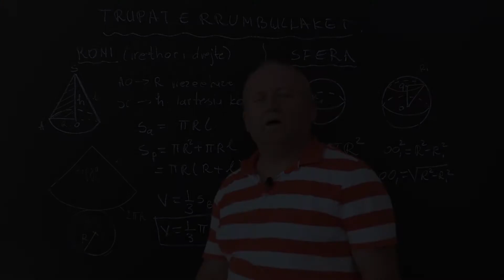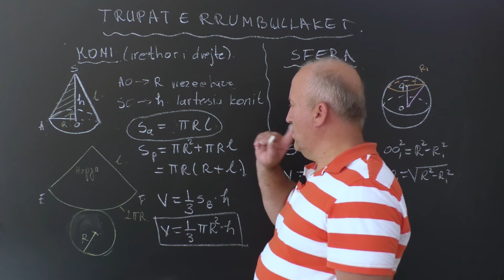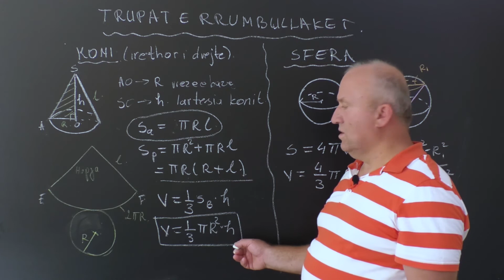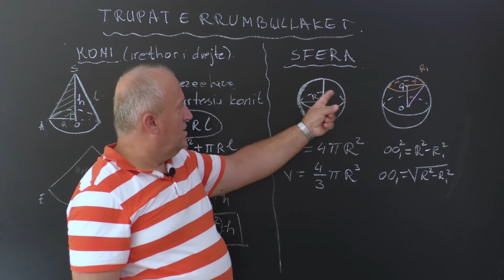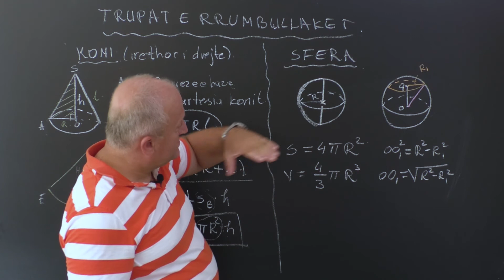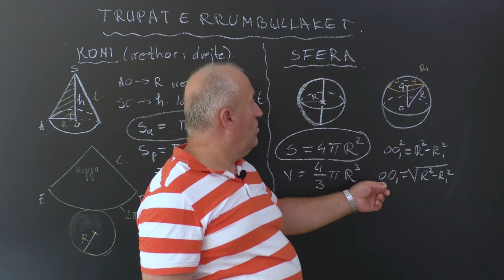Matematikë -Trupat e rrumbullakët: Koni dhe sfera.